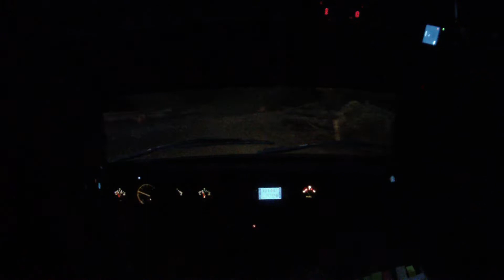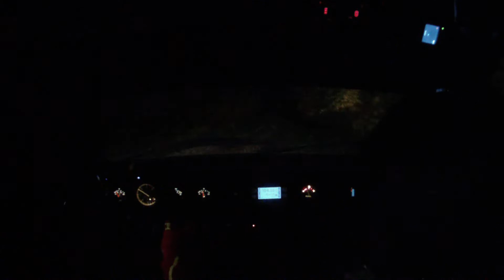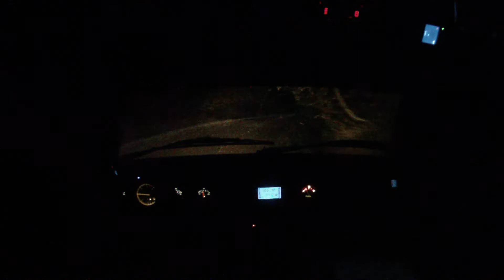Onboard Škoda 130 LR - Romania Historic Gravel Rally 2019 RZ2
Posádka Jan Frei -  Lucie Vondřičková st. č. 14